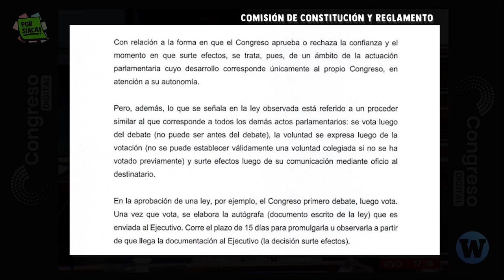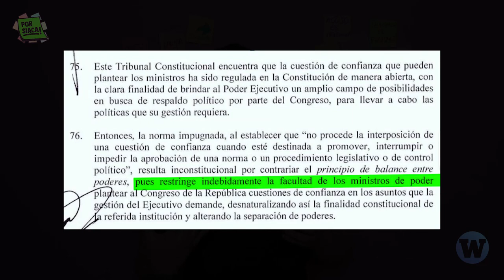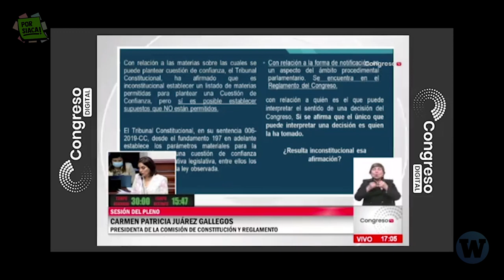El CONGRESO lo hizo de nuevo: No dejará gobernar a CASTILLO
El Pleno del Congreso aprobó por insistencia una ley que “interpreta” la cuestión de confianza. PorSiaca conoce qué modificaciones limitan al poder Ejecutivo y por qué deberíamos prestarle atención para evitar más crisis política.